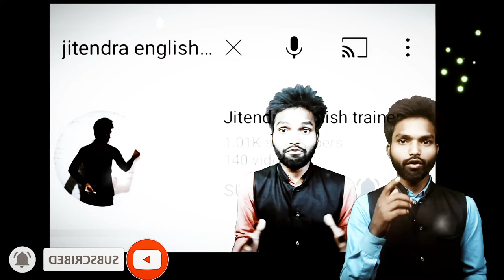advanced English structure | daily used common english words | basic English grammar for beginners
✍️English_speaking
✍️public speaking